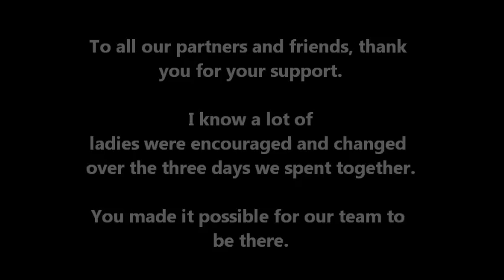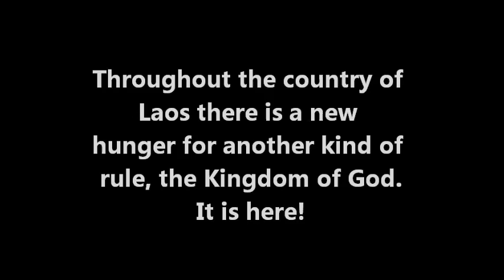North of Thailand: Ministry in Nong Khai (WM) 2012.wmv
About 90 women gathered in Nong Khai to worship, receive teaching and prayer. 76 of those women crossed from Laos to attend this event. The restrictions in communist Laos remain real.